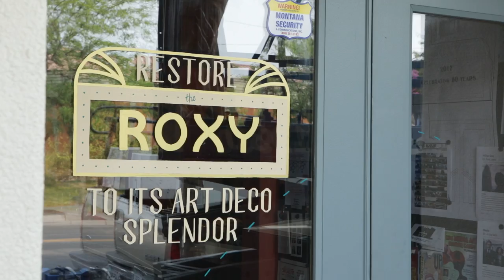New marquee will keep the Roxy Theater bright through the ages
The Roxy Theater is restoring its Art Deco splendor, and the main attraction comes in the form of a new sign that rocks the same neon lights from the theater's inception in the late 30's.